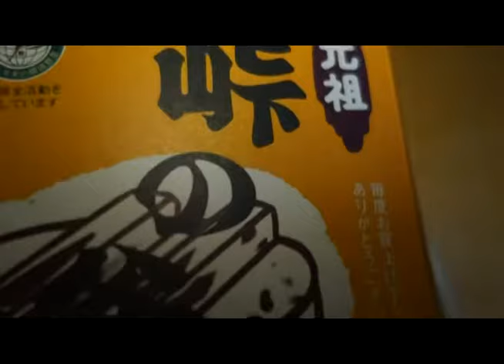元祖 峠の釜めし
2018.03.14.　東京・中野で購入。BGMは、YouTubeから選択しました。